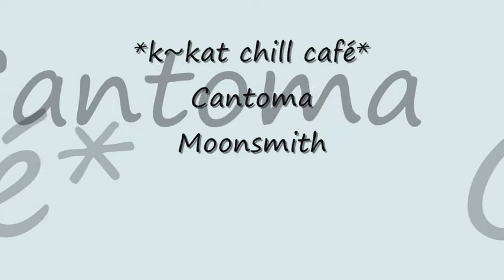Cantoma - Moonsmith *k~kat chill café* SmoothLoft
Cantoma 2005 .

Cantoma, Phil Mison, a London-based DJ, composer, and music producer has released solo work under the names of Cantoma and Reverso 68. Mison, known for his compositions in the Balearic, ambient and electronica musical genres, which has been described as sophisticated, exotic, and close-to-the-bone, mutable yet cohesive. Cantoma is well known in the Balearic music scene, where he is renowned as an innovative pioneer of that genre. One of Mison’s influences is DJ José Padilla where Mison enjoyed a two year stint at Ibiza's Café Del Mar.

Authorized by Cantoma